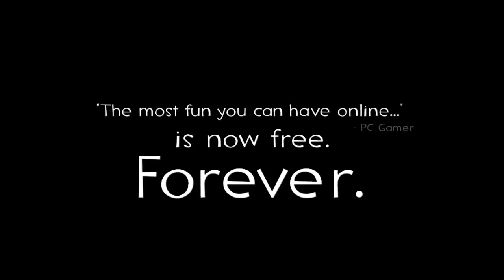Team Fortress 2: Meet the Medic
Not every mad doctor lives in a castle surrounded by villagers with pitchforks. Sometimes they live in the trenches, where there's plenty of spare parts flying around and a pressing need to get inventive with them.